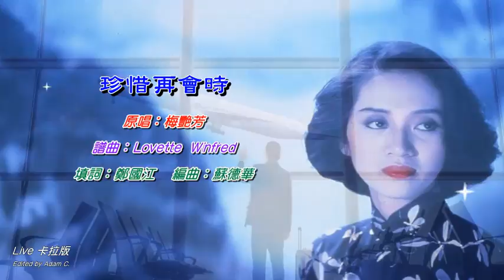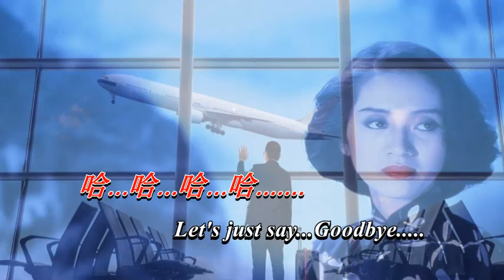珍惜再會時 梅艷芳〈Live 卡拉版〉